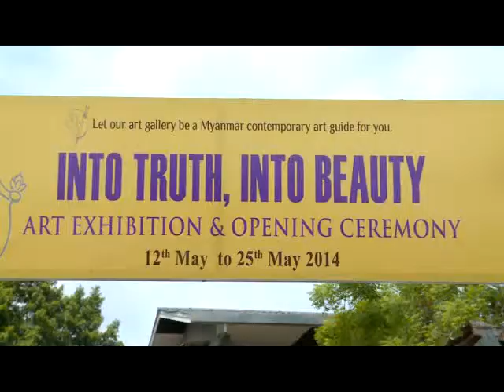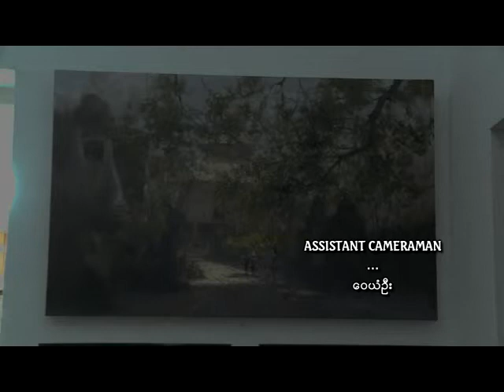Into-Truth,Into-Beauty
Into Truth,Into Beauty Art  Exhibition